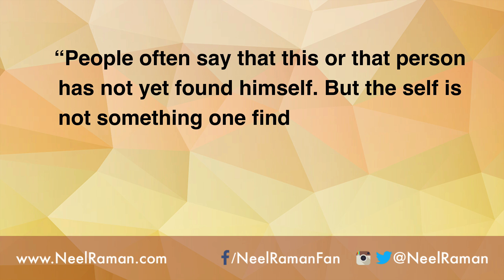Inspirational & Motivational Quote by Thomas Szasz 018 | Neel Raman